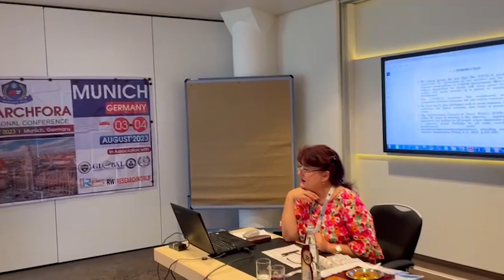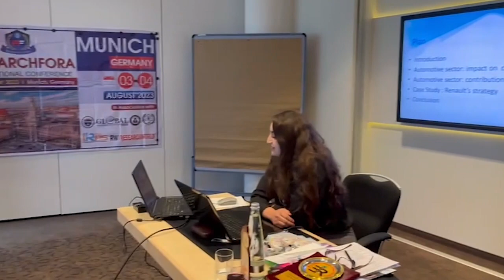RESEARCHFORA International Conference, Munich, Germany, 04th Aug 2023